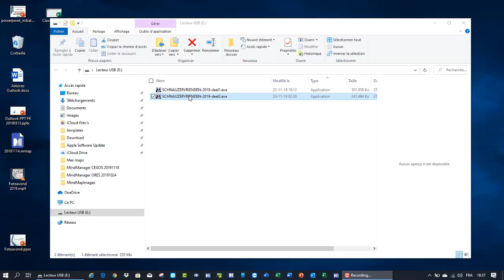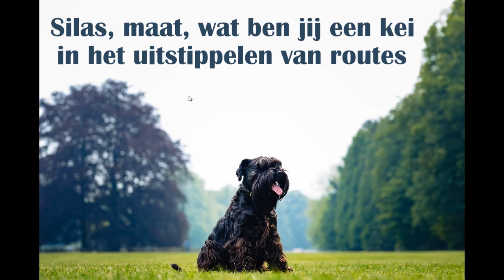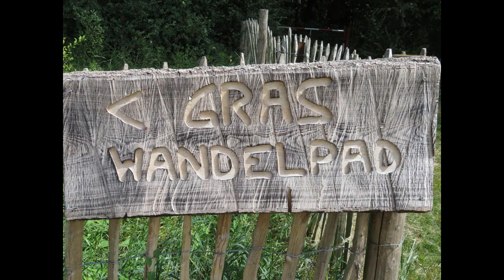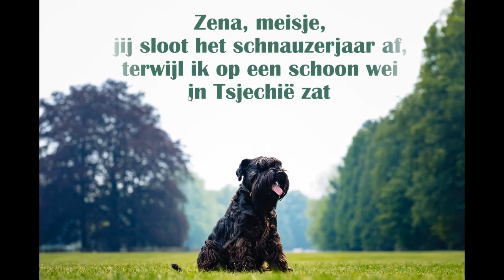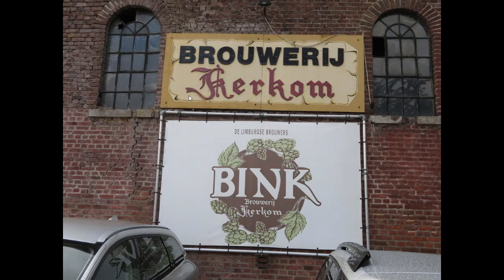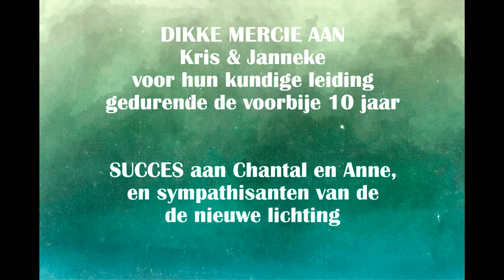Deel2 fotoavond 20191123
Katja heeft uit meer dan 2500 foto's van Paul, Chantal, Katja en kris een selectie gemaakt en verzameld in twee montages van telkens zo'n 20 minuten. Nogmaals dank Katja!